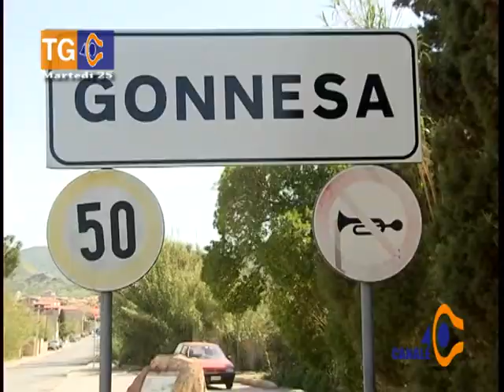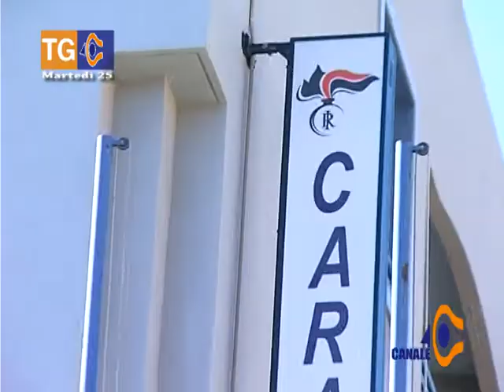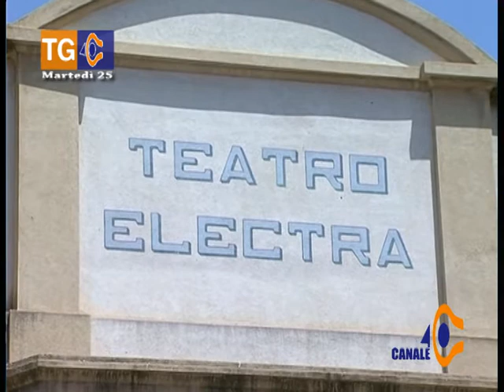Tg 40 Martedì 25 Ottobre 2016